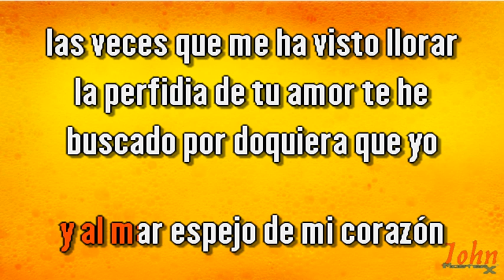Andy Russell – Perfidia {Karaoke Demo} | Compre con PayPal 👇